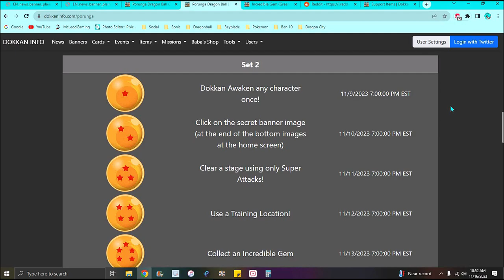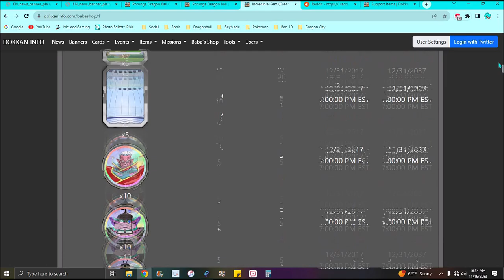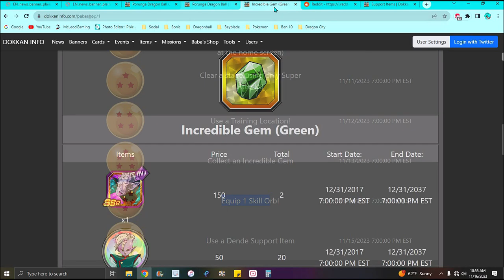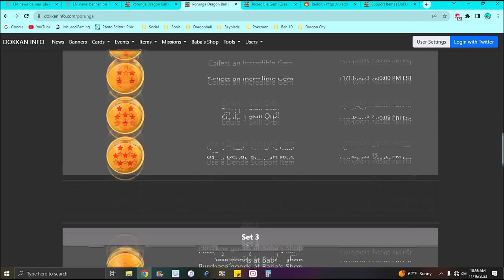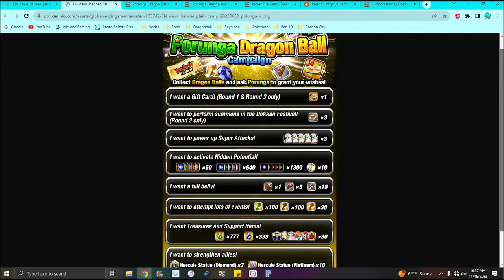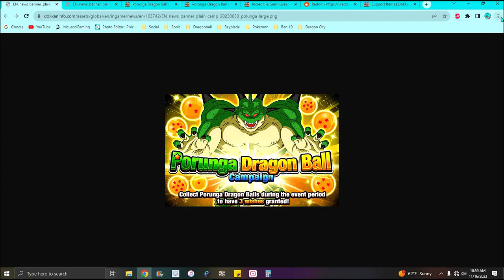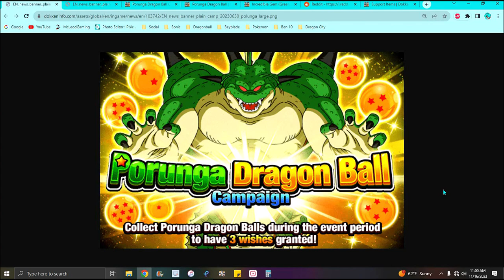HOW TO GET ALL OF PORUNGA DRAGONBALLS FOR THANK U 2023 WEEK 2 SET 2 DBZ Dokkan Battle